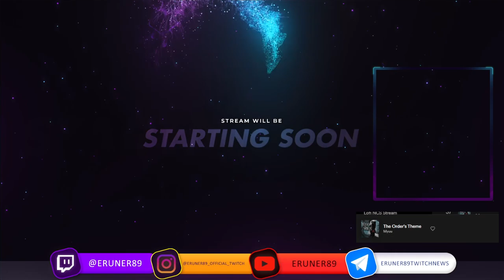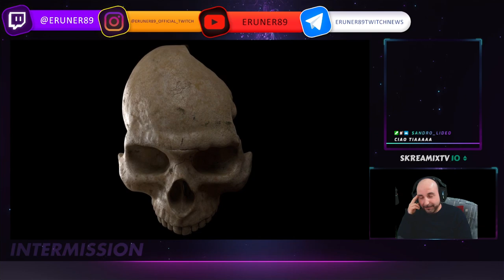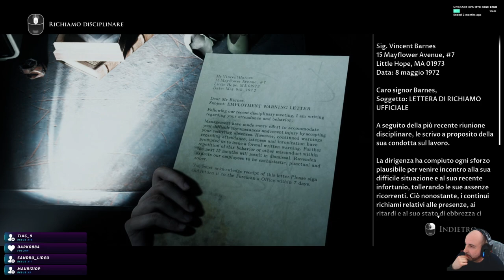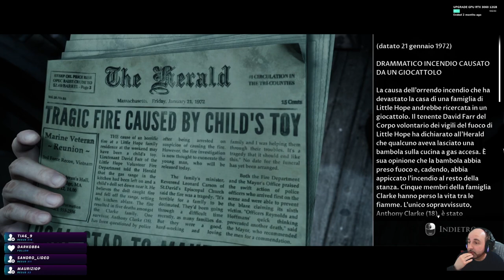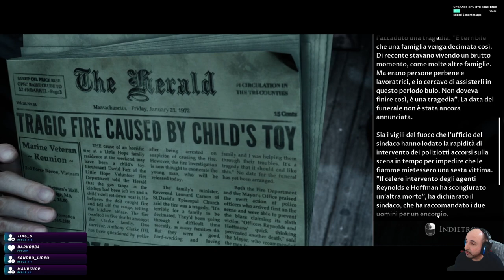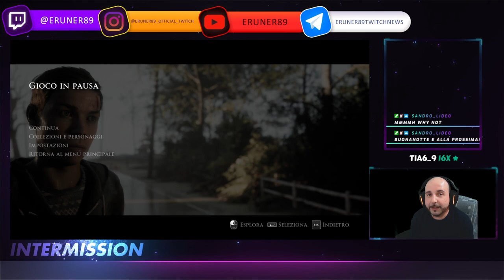DOMENICA HORROR - Finale Alternativo e Un Nuovo Inizio